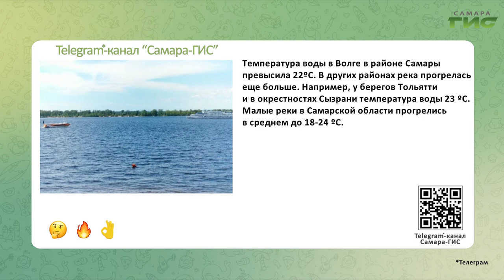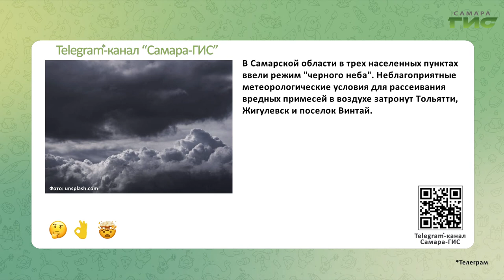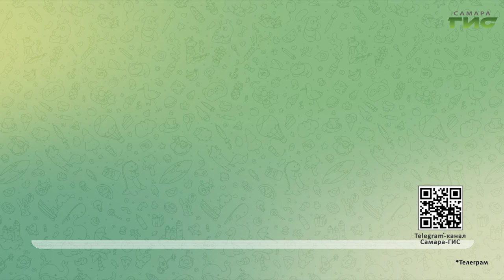Telegram-канал "Самара-ГИС": быстрые новости